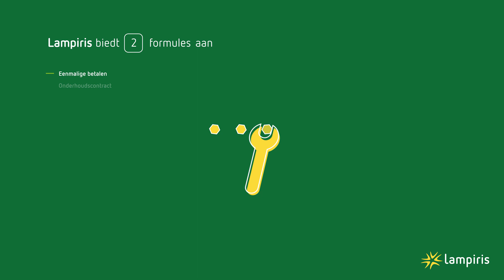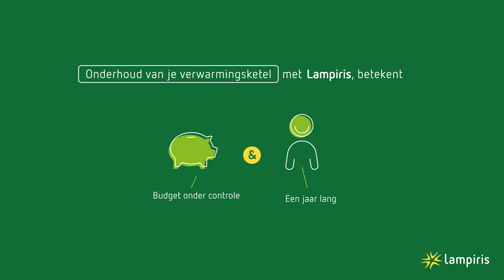Het onderhoud van je verwarmingsketel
Hoe plan je het best het onderhoud van je verwarmingsketel? We geven je enkele tips en bespreken onze  mogelijkheden.